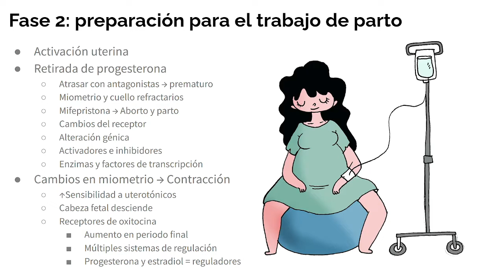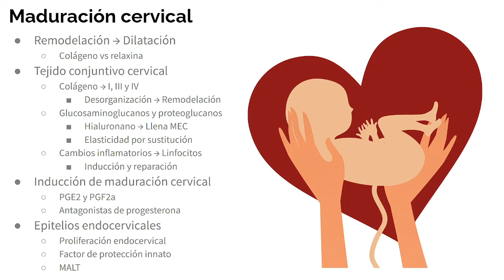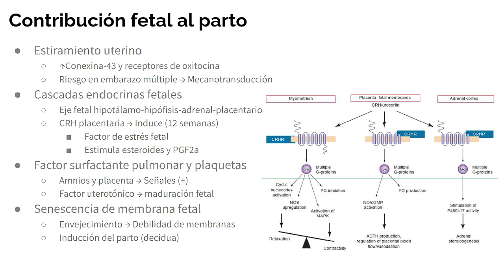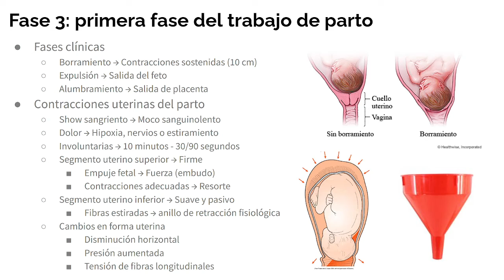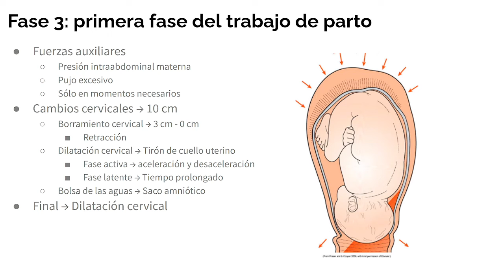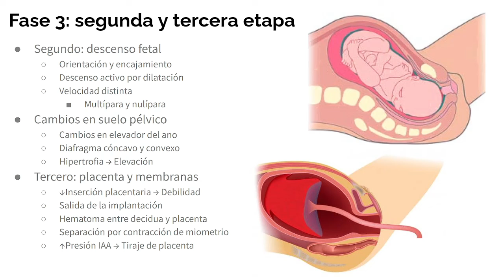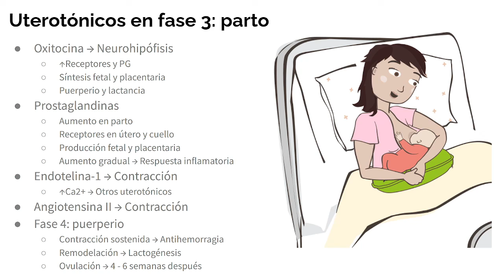Fisiología del trabajo de parto (parte 2)